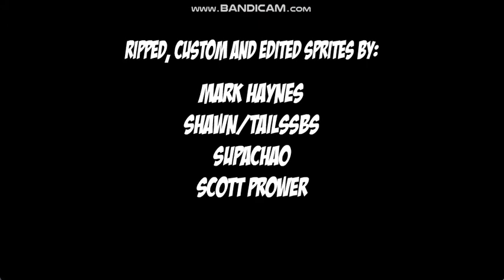Super Frogger Bros. Z Episode 1 (Manuelvil1132 Frogger Style)